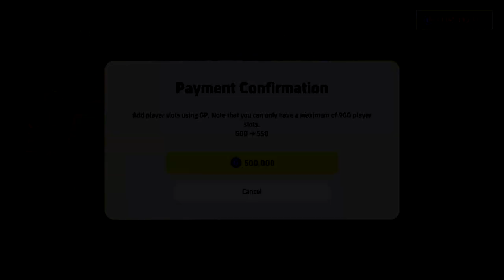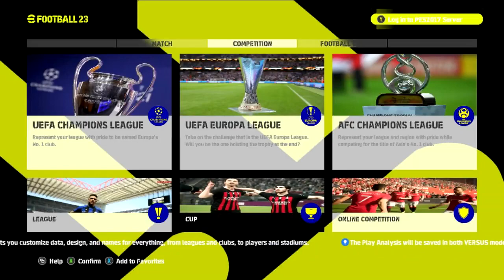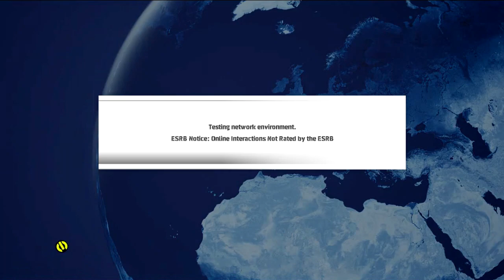PES2017 | EFOOTBALL 2023 SEASON 4 DARK VERSION GRAPHIC MENU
Hello Everyone , This Video About New Menu
My Channel About PES Patch And FIFA Patch And Sometimes Android Games
If You Like Enjoy Like And Sub
Link Downloads :

Crédit :

DzPlayZ